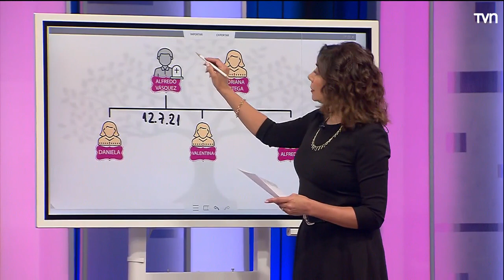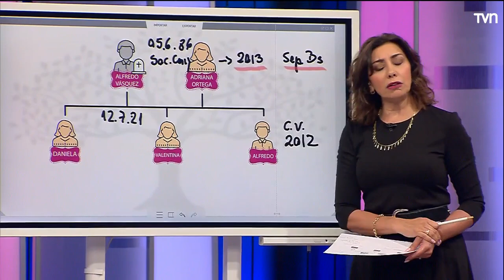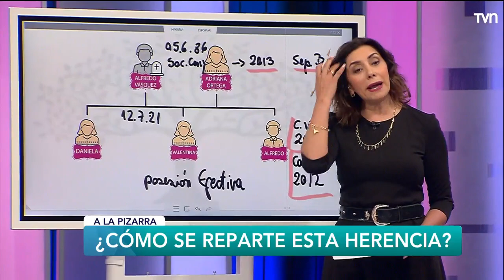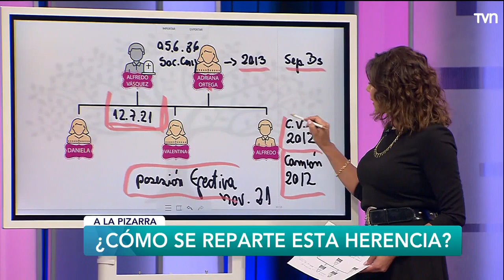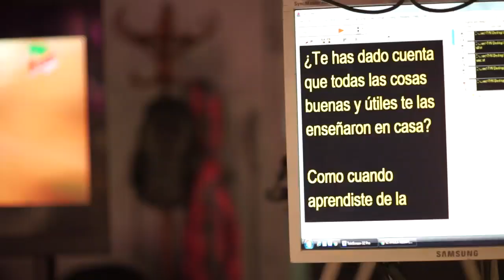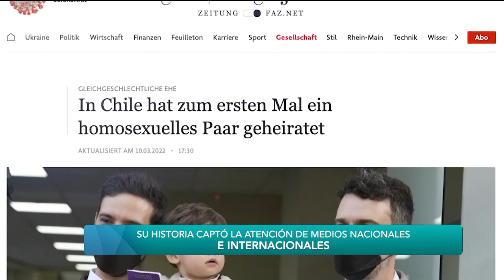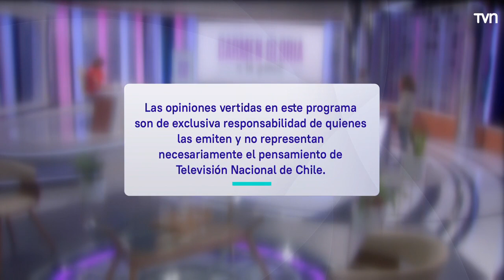Capítulo 15 de junio: Prohibida la entrada | Carmen Gloria a tu servicio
Adriana quiere que la conviviente de su difunto marido se vaya de la casa.